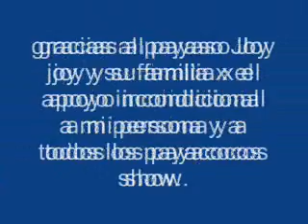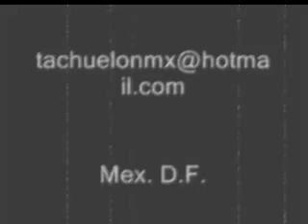Tachuelon en el 2do.Congreso latinoamericano gutemala 2010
congreso latino amiricano de payasos convivencia aprendisaje ,juegos y amistad de payasos del centro america.